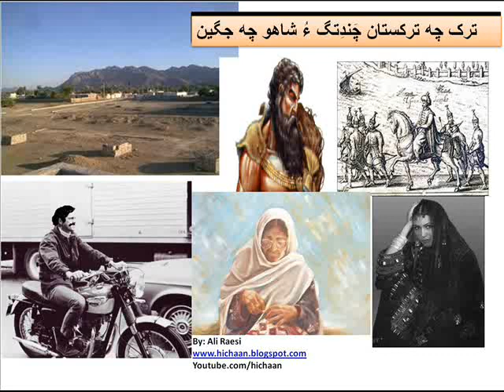Shahoo Baloch and the Turks - ترک ءُ شاهو بلوچ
ترک چه ترکستان چَندِتگ ءُ شاهو چه جگین
Based on a true story.
Written and Narrated by: Ali Raesi